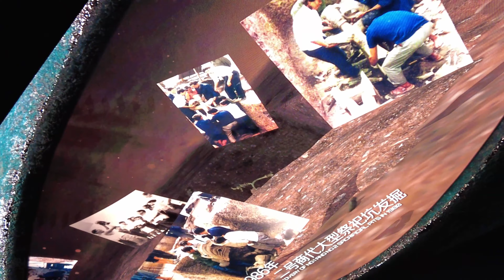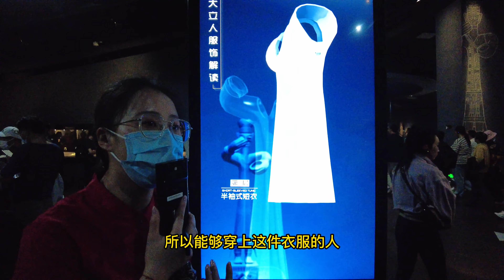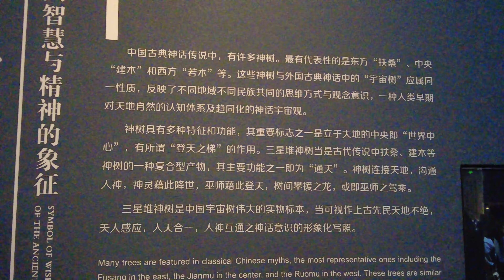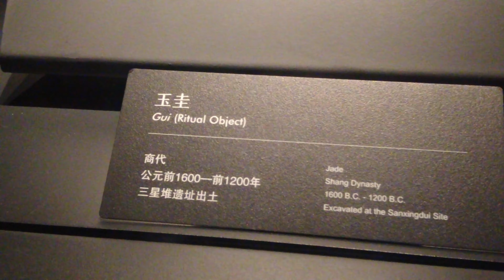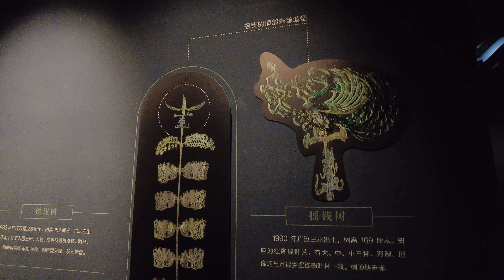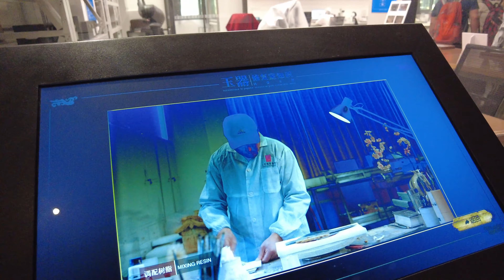四川成都广汉区三星堆！现实神话！！！！